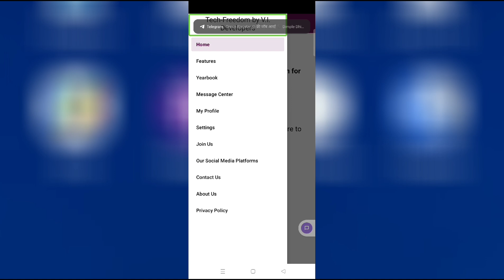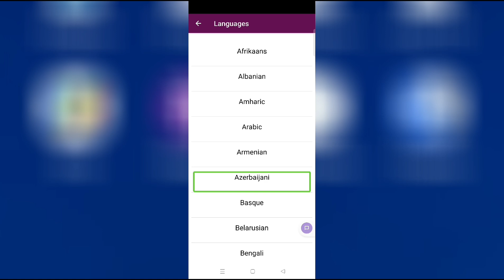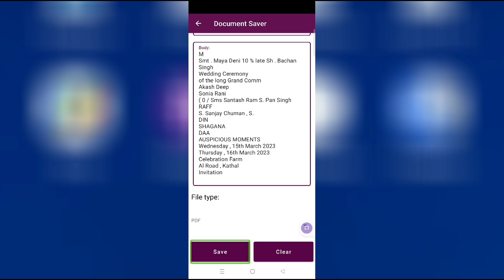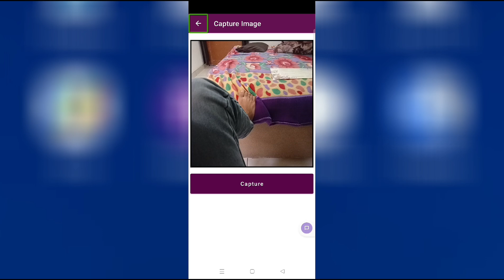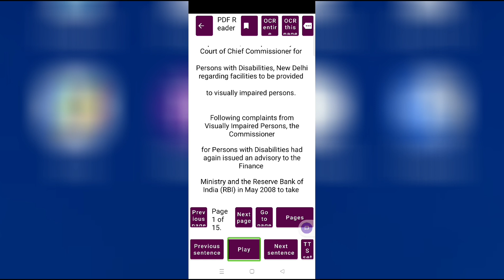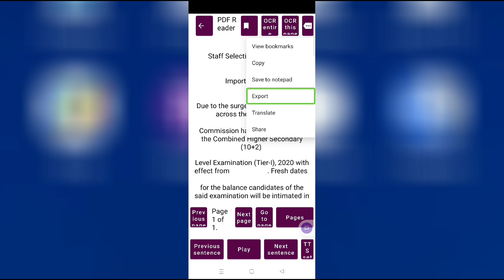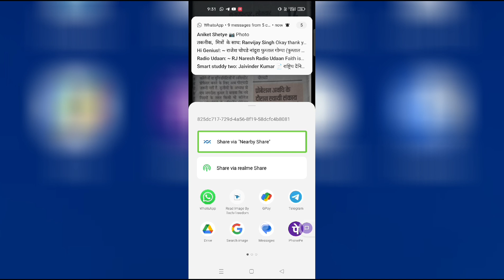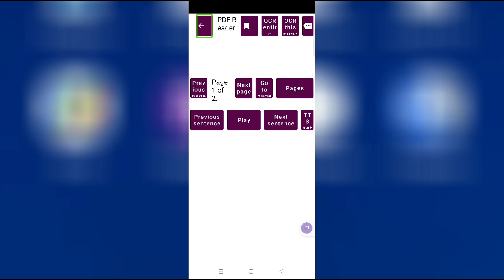How To Use PDF Reader Of Tech-Freedom For Blind User Alternative Envision AI & InstaReader MustWatch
How To Use PDF Reader Of Tech-Freedom For Blind User Alternative Envision AI & InstaReader Must Watch
Hi friends
How to use PDF reader of Tech-Freedom for blind user
How to read pdf for blind user
How to use Tech-Freedom application with TalkBack
How to read pdf in Tech-Freedom for blind and visually impaired person
So guys like this video

Accessible audio editor video link

Voicify TTS video link